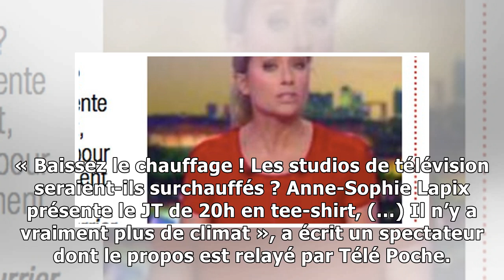Anne-Sophie Lapix, incendiée pour un t-shirt, la surprenante critique12/2/2019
Après Anne-Claire Coudray, c’est au tour d’Anne-Sophie Lapix, la journaliste de France 2, d’être visée par une surprenante critique. Il lui est reproché de se mettre en t-shirt pour présenter son JT s...